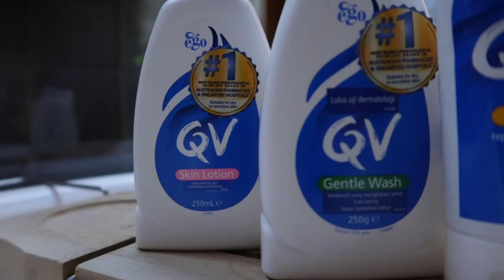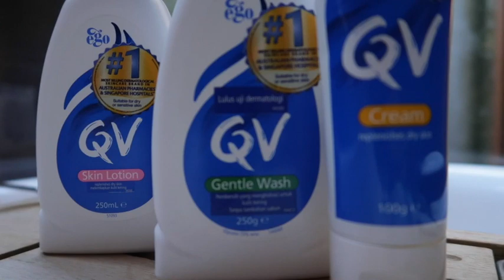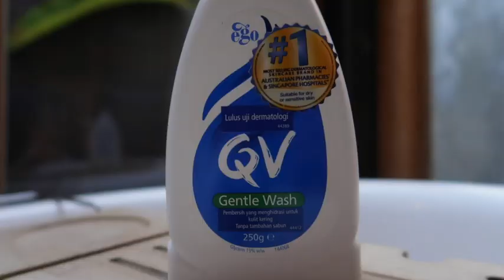Review Product QV Skincare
Hallo! Aku mau kenalin ke kalian semua product dari QV skincare. QV Skincare pertama kali dikembangkan pada tahun 197 oleh dermatologist & diproduksi Ego
Pharmaceuticals, perusahaan yang cukup besar di Australia. Pada awalnya, product ini dikembangkan untuk Queen Victoria Hospital.
Nah, di video ini, aku pakai QV Gentle Wash, QV Skin Lotion, dan QV Cream. Kegunaan dan kelebihan dari setiap product QV yang aku pakai ini aku jelaskan di video aku, jadi tonton videoku sampai selesai, ya.
QV Skincare ini ga perlu diragukan lagi karena sudah tersebar di lebih dari 20 negara di dunia. Selain itu, QV menjadi produk dermatological skincare brand no.1 di Australia dan Singapore Hospital. QV juga sudah terkenal dan menjadi market leader di Timur Tengah bahkan sering dipakai para jamaah umroh dan haji.